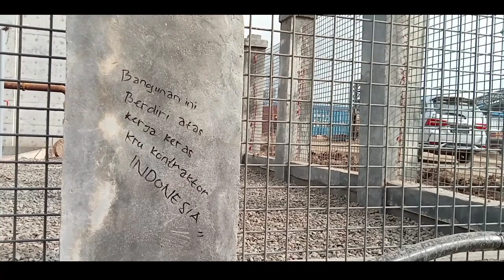CREW KONTRAKTOR MOROWALI | SHORT DOCUMENTARY FILM